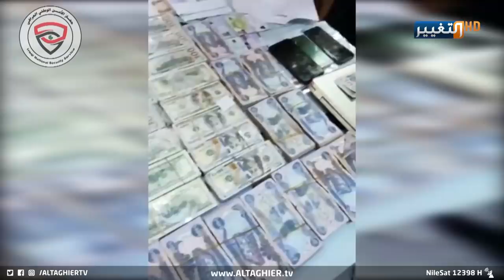العراق ينهي حياة أخطر العصابات في بغداد | تقرير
يسجل جهاز الامن الوطني سيرة حافلة بالانجازات الوطنية على أسس مهنية عالية في ملاحقة المجرمين وتحت اشراف مباشر من رئيس الجهاز حميد الشطري، سيما بعد الإنجاز الجديد المتمثل بالقضاء على أخطر عصابة في تزوير الصكوك في العاصمة بغداد.
موقع قناة التغيير الفضائية الالكتروني